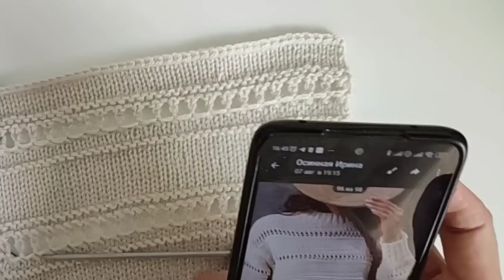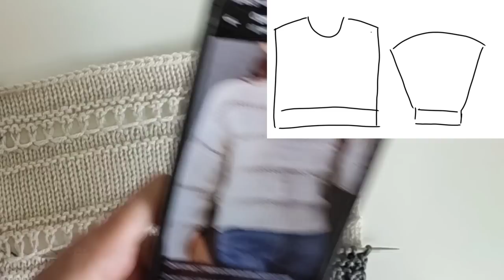Простейший узор и базовый свитерок от Кучинелли +схема+краткий разбор модели.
брунелло кучинелли вязание
узоры спицами
бесплатное описание
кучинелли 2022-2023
тренды в вязании
красивый узор
простые узоры спицами
тенденции в вязанной моде
узор спицами
узор для пуловера
красивые узоры спицами
новинка сезона -узор кучинелли.